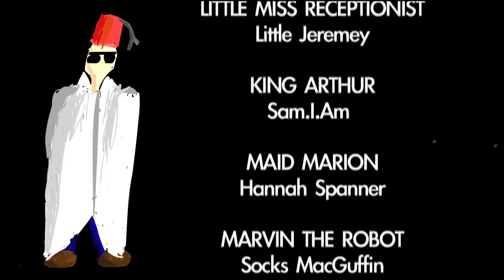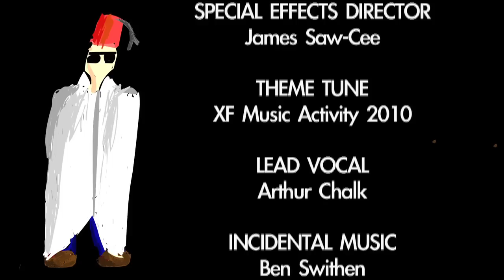Crispin Hill: The Movie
Long ago, and for evermore, there was a man called CRISPIN HILL. Even before he was CALLED TO GREATNESS, he was the most brilliant mind of his GENERATION. By night, and ordinary HERO, to-day a great counselor in the employ of THE FASHION POLICE.

A video made at Transformers 2012, and based, however loosely, on the song 'Crispin Hill' from Transformers 2010.

Transformers is a Scripture Union holiday camp for 14-18-year olds.  Why not come along next Summer?